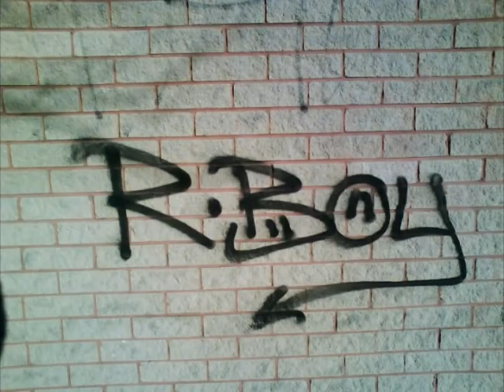Propulsion "Rudeboy"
Hard & Driving!!